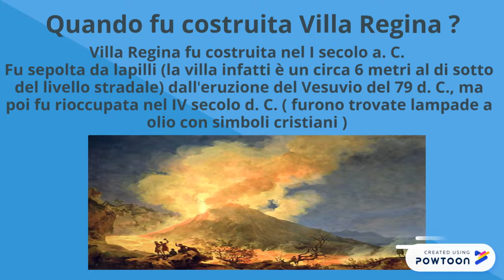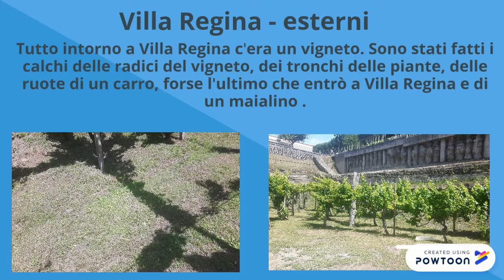Villa Regina e Antiquarium